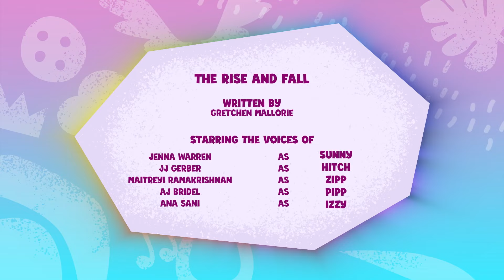Новые пони - эпизод #67, The Rise and Fall (на русском языке)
Роли озвучивали: Даша Портнягина, Анастасия Скачкова, Crowley, Mutsuko Air, Marie Bibika, Роман Уваров и Вадим Куделькин. Отдельное спасибо Джанни Ринэе за сведение звука.

Опалин одолевает всех и забирает себе кютимарки, но, объединившись, пони оборачивают положение в свою пользу.